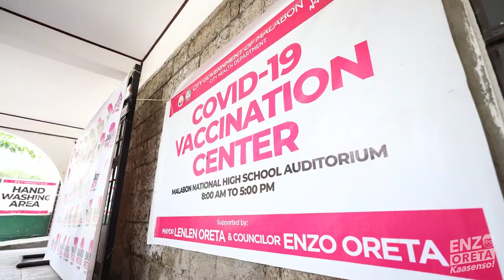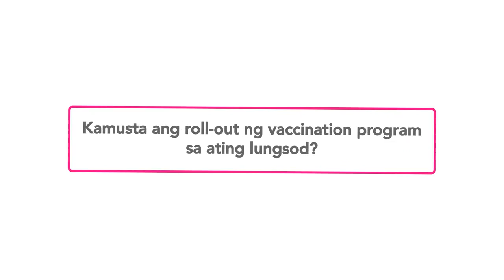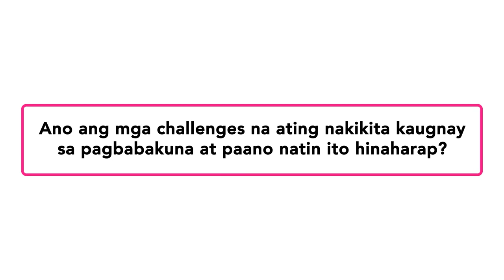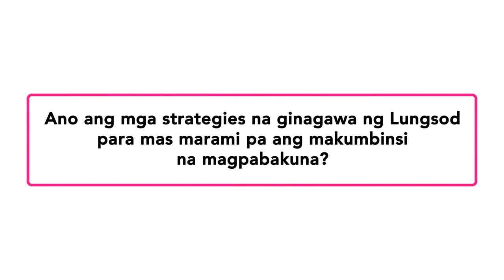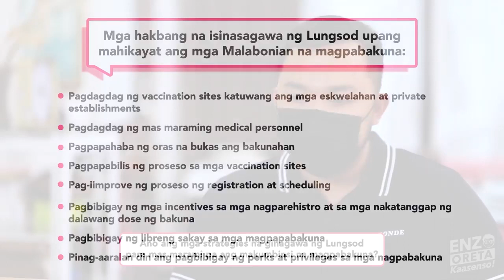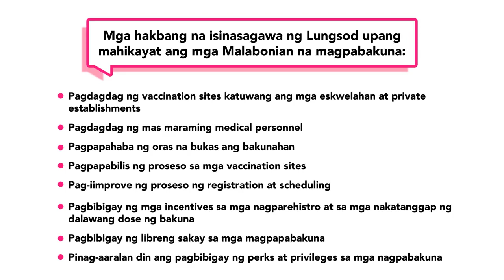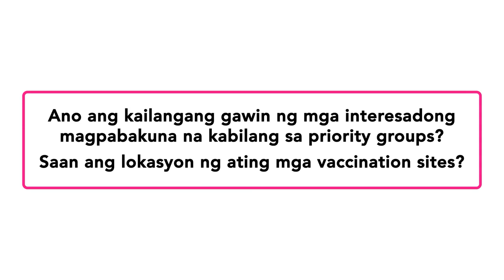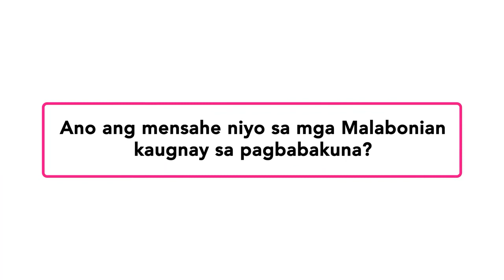Ulat Kaasenso Ep.12 - Talakayan ukol sa Malabon City Covid 19 Vaccination Program